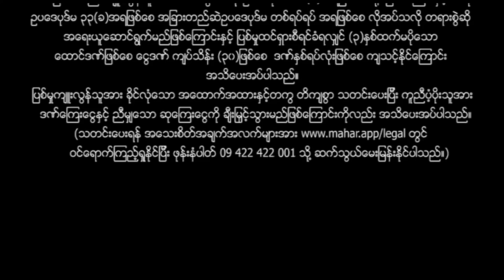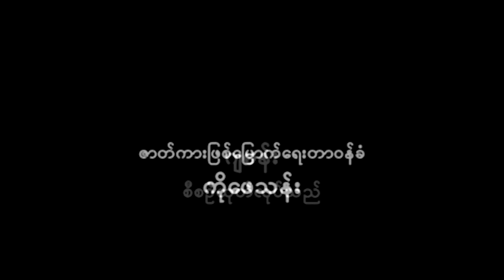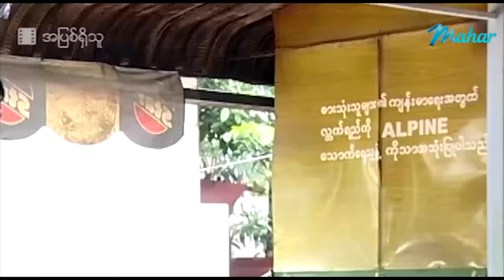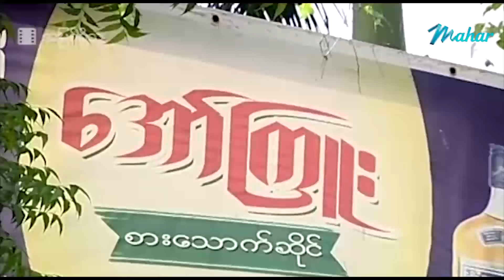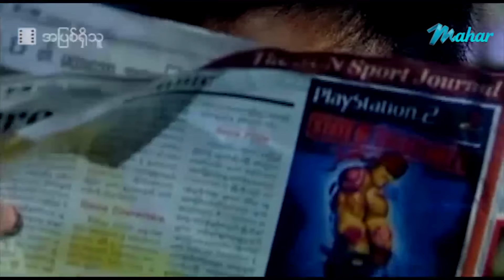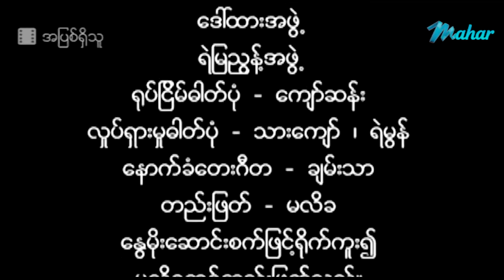မြန်မာဇာတ်ကား - အပြစ်ရှိသူ - မြင့်မြတ် ၊ ခိုင်သင်းကြည်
မြန်မာဗီဒီယို မြန်မာဇာတ်ကားများကို ရုပ်သံကြည်လင် 4K/ HD Quality ဖြင့်
နေ့စဉ်တင်ဆက်ပေးနေပါသည်။

Myanmar Movies with 4K/ HD Quality
Presenting daily.

မဟာ အပလီကေးရှင်းကို ဖုန်းမှာ install လုပ်ပြီး
မြန်မာဇာတ်ကားသစ်များစွာကို ကြည့်ရှုနိုင်ပါတယ်။
မြန်မာဇာတ်ကားသစ်များစွာကို ကြည့်ရှုနိုင်ပါတယ်။

Myanmar Video - A Pyit Shit Thu - Myint Myat - Soe Myat Thuzar - Khine Thinn Kyi - Love - Drama - Romance - Funny - Comedy